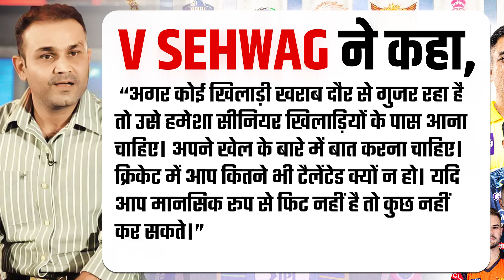आज कल के लड़के...Gill और Shaw पर Sehwag क्यों भड़के?